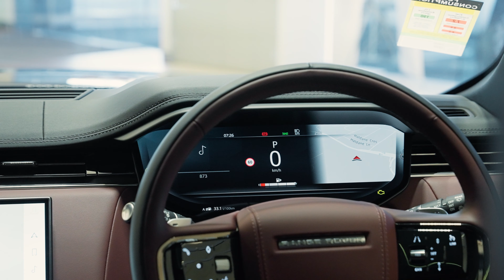New Range Rover Sport - Visceral, Dramatic and Uncompromising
An assertive evolution where modernity and refinement meet visceral desire. Range Rover Sport redefines sporting luxury. New Range Rover Sport’s imposing road presence is derived from its muscular stance, dramatic proportions and short overhangs. 23” wheels in a range of finishes are available. The vehicle’s profile is unmistakable.